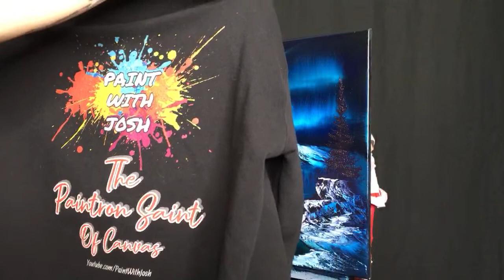S1 Ep1 - SantaDay "Lovers Pond"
Today we painted on 18x24" Canvas using Thick Oil Paints and Liquid Clear! Colors will be listed below. I look forward to seeing your painting! send in pics via Facebook Messenger

Colors : Van Dyke Brown, Dark Sienna Brown, Sap Green, Phthalo Green, Phthalo Blue, Alizarin Crimson, Midnight Black, Bright Red, Cadmium Yellow, Yellow Ochre, & Titanium White

Remember to have fun and make a Mess! Happy Painting everyone